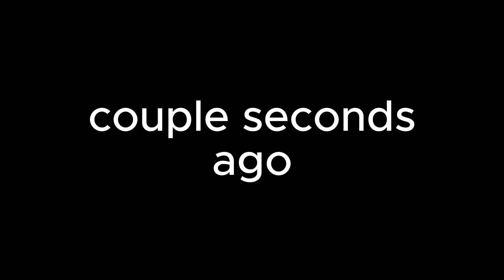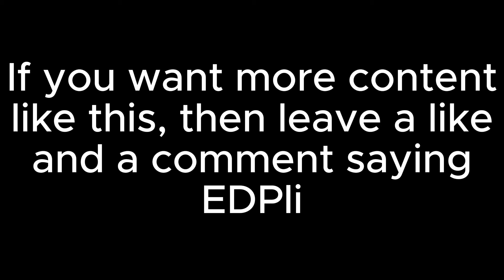Teaching my friend Terraria for the first time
Hello everyone. I spent so much time (which I barely have left these days) to make this :) so please treat it well. If you guys genuinely enjoy Terraria content like THIS, i will make more. WEEKLY.